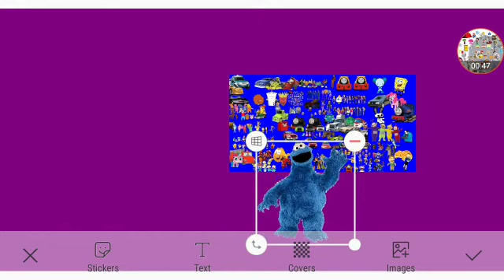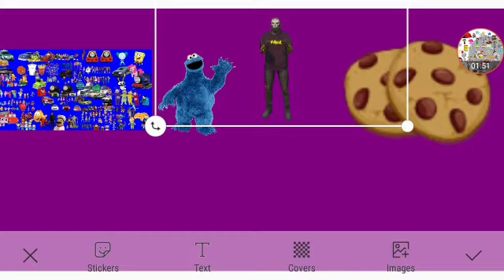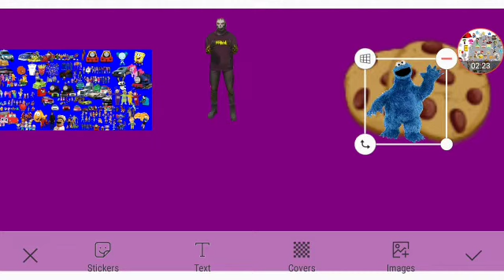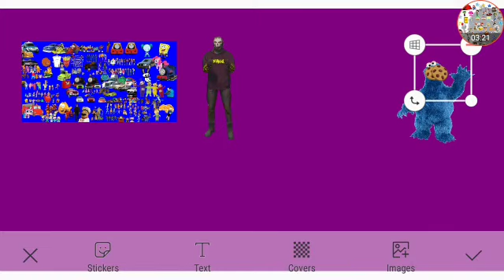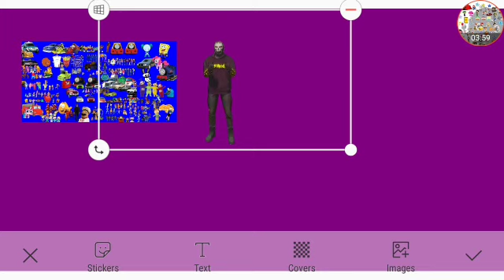Cookie Monster's Birthday Part 5f Out Of 5 (1/2)